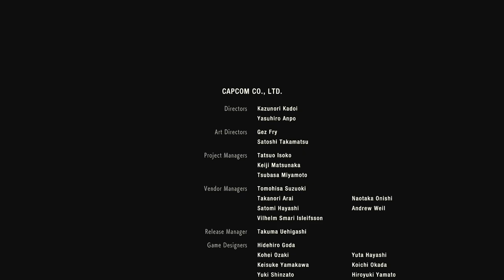GOTTA GO FAST | Resident Evil 2 (Remake) - Part 8 (END)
The final battle is upon us, WHO will be the victor?